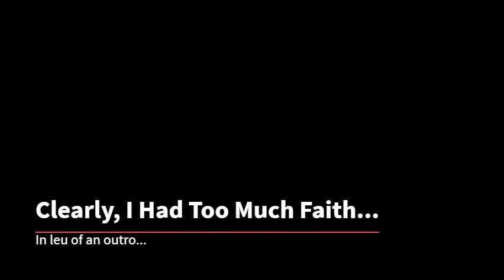Nihilism - Forget What You Thought You Knew About the Abyss (Pyrrhonism)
What is the Abyss? What is Existential Dread? What is wrong with Nihilism, and what do I suggest as a solution?

Well, in short, the primary problem with Nihilism, as dictated by Frederick Neitzsche, is the primary tenant of Nihilism, Existentialism and even Determinism.

The search for purpose.

Timings;

Jump right into it: 1:30
An eastern solution: 3:56
What the Abyss REALLY is: 4:30
... And now for something completely different: 7:42

The short answer is that you do not have one. I am aware of how this sounds... Depressing. I know. That said, it can be freeing if your mind is open enough.

THE ONLY REASON THE ABSENCE OF AN INNATE PURPOSE CAUSES US PAIN, IS THE FACT THAT WE ARE CONCEITED.

We, as self aware human beings, struggle with the concept of existing without purpose... We think we are special enough to require one...

When you realize you do not require a purpose, and you let go of the pain of existential depression, you may finally be free. The Abyss is in your mind, but that which exists in your mind is as real as that which exists in the physical realm. It changes the world around you. More so, in fact, than Johnny Random from Whateversville Ohio. (Although this is not the first time I used Johnny as am example... so... lol)

I am reminded of a quote I read recently by the GREAT (Best, perhaps,) William James;

"The reason is this, that, as the general chaos of all our experiences gets sifted, we find that there are some fires that will always burn sticks and always warm our bodies, and that there are some waters that will always put out fires; while there are other fires and waters that will not act at all."

In short?

The only reason we disregard imagined fire, is because we have realized that at NO point will imagined fire burn us. It is not immediately necessary to survival.

Would life not suck if we were afraid of getting burned every time we imagined fire?

Some of us struggle to rationalize the experiences of the mind in such a seemingly empty, pessimistic world. But know this. I made this entire video, and typed this entire description, knowing that it didnt matter. And it wasnt my purpose. Not a single word I write has been read by ANYONE yet. Isnt that a wild thought? 😉

Aright. Thats it.

If anyones interested in the universe talking to itself... well...

Im down.

- Will 🌓

Pyrrhonism Pyrrho

The bits and bobs;

Thank you so much for taking the time to both read this, and watch my video.

Im working on getting some kind of PAID video editor, so my clips do not look like such absolute garbage... Im a little broke, but I have an idea... 😈